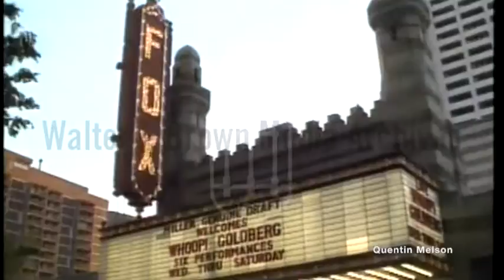Whoopi Goldberg Interview (April 27, 1988)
Caryn Elaine Johnson (born November 13, 1955),[1][2][3] known professionally as Whoopi Goldberg (/ˈwʊpi/), is an American actor, comedian, author, and television personality.[4][5] A recipient of numerous accolades, she is one of 17 entertainers to win the EGOT, which includes an Emmy Award, a Grammy Award, an Academy Award ("Oscar"), and a Tony Award. In 2001, she received the Mark Twain Prize for American Humor.

Goldberg began her career on stage in 1983 with her one-woman show, Spook Show, which transferred to Broadway under the title Whoopi Goldberg, running from 1984 to 1985. She won a Grammy Award for Best Comedy Album for the recording of the show. Her film breakthrough came in 1985 with her role as Celie, a mistreated woman in the Deep South, in Steven Spielberg's period drama film The Color Purple, for which she won the Golden Globe Award for Best Actress in a Motion Picture – Drama. For her role as an eccentric psychic in the romantic fantasy film Ghost (1990), she won the Academy Award for Best Supporting Actress and a second Golden Globe Award. She starred in the comedy Sister Act (1992), its sequel, Sister Act 2: Back in the Habit (1993) becoming the highest-paid actress at the time. She also starred in Jumpin' Jack Flash (1986), Clara's Heart (1988), Soapdish (1991), Ghosts of Mississippi (1996), and Till (2022). She also is known for voicing roles in The Lion King (1994), and Toy Story 3 (2010).

On stage, Goldberg has starred in the Broadway revivals of Stephen Sondheim's musical A Funny Thing Happened on the Way to the Forum and August Wilson's play Ma Rainey's Black Bottom. She won a Tony Award as a producer of the musical Thoroughly Modern Millie. In 2011 she received her third Tony Award nomination for the stage adaptation of Sister Act (2011). On television, Goldberg portrayed Guinan in the science fiction series Star Trek: The Next Generation (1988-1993), and Star Trek: Picard (2022). Since 2007, she has co-hosted and moderated the daytime talk show The View, for which she won the Daytime Emmy Award for Outstanding Talk Show Host. She has hosted the Academy Awards ceremony four times.